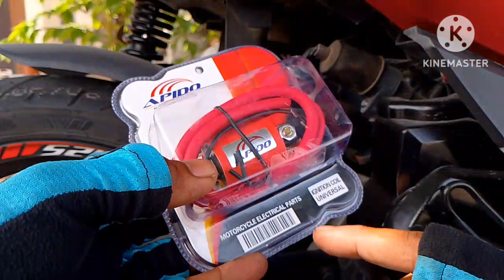Apido Egnition Coil sa GY6 engine?